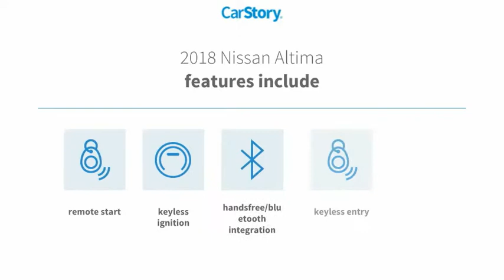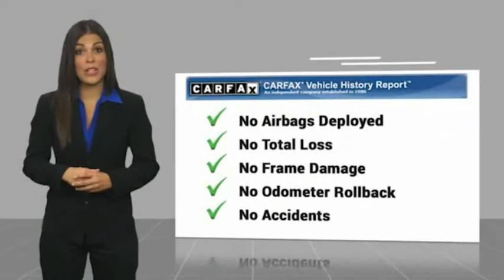2018 Nissan Altima Daytona Beach Florida PD9993A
2018 Nissan Altima 2.5 S

Daytona Nissan
950 North Tomoka Farms Rd.

2018 Nissan Altima 2.5 S CVT with Xtronic. Clean CARFAX. Odometer is 21114 miles below market average! Recent Arrival! 27/38 City/Highway MPG Priced below KBB Fair Purchase Price!All of our vehicles are ASE Certified inspected so you can buy with confidence. Daytona Nissan at the Daytona International Automall. WE MAKE IT EASIER! Proudly serving Daytona Beach, Palm Coast, Port Orange, Deland, Deltona and beyond, there are numerous reasons to choose Daytona Nissan: professional and courteous sales staff, Nissan Certified technicians, and financial experts all with the single focus of addressing each of your needs with the utmost respect, care and attention to detail. If you're looking for a new vehicle, we have a great selection of brand new Nissan models including Altima, Rogue, Titan and many more. If you need a pre-owned vehicle, there are plenty of used and certified pre-owned Nissan models, as well as models from other makes like Honda, Ford, Mazda and more. All Sale Prices are after $2,000 Cash Down or Trade-In Equity. See Dealer for complete details.